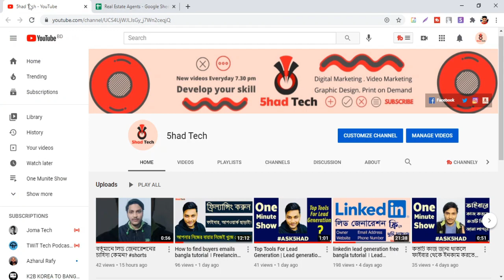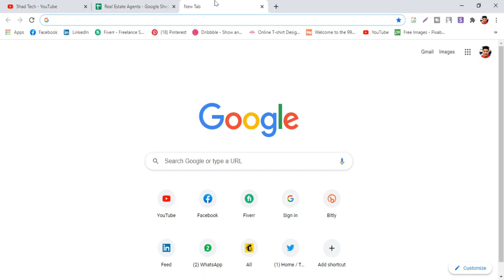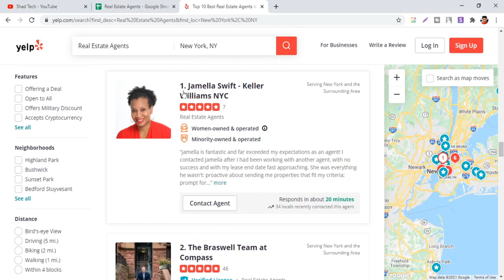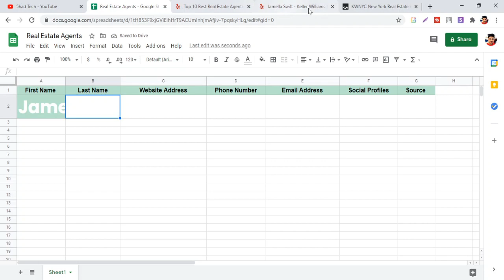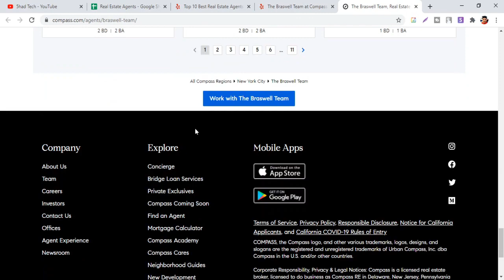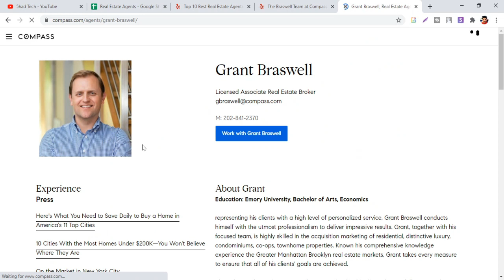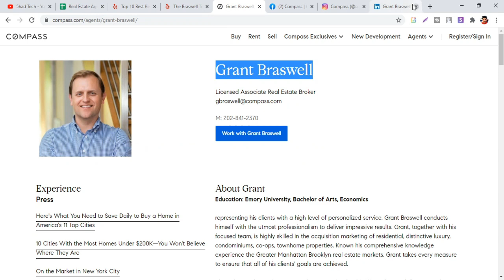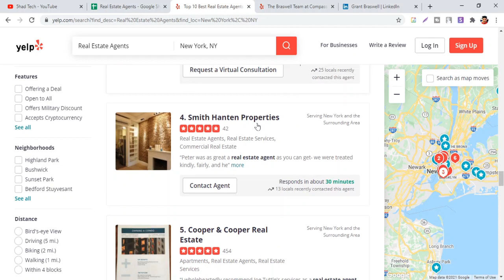How to find real estate agents lead । Lead generation bangla tutorial । Digital Marketing course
In this video i will show you how to find real estate agents lead.

📢5had Tech – It's one of the visionary technology-based YouTube channels in Bangladesh. (Owned by Fahad Ahmed)